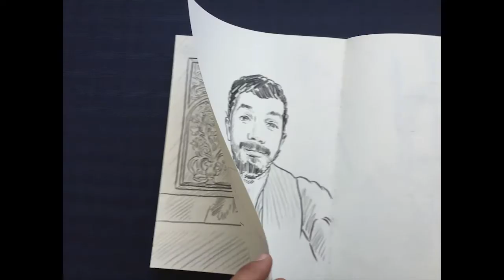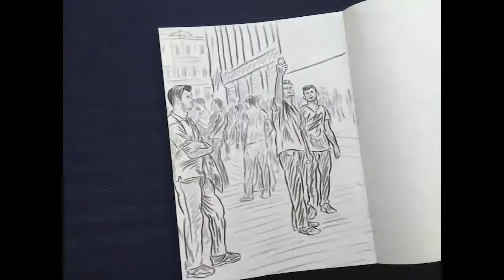Jossef Krispel: Istanbul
A sneak peek into Jossef Krispel's drawing book, made during the artist's two-month stay in Istanbul last summer.

Tohu* is an independent online art magazine based in Tel Aviv. Promoting clear and engaged writing on art and culture, Tohu is published in three languages: Hebrew, Arabic, and English.

Tohumagazine.com